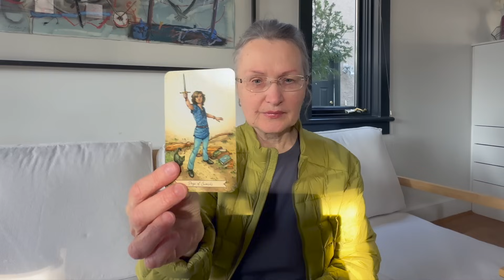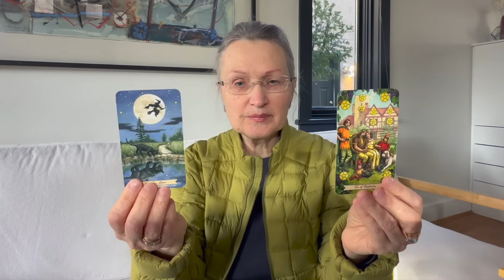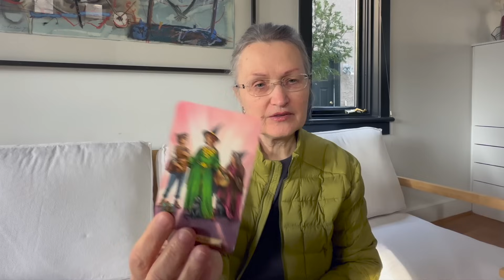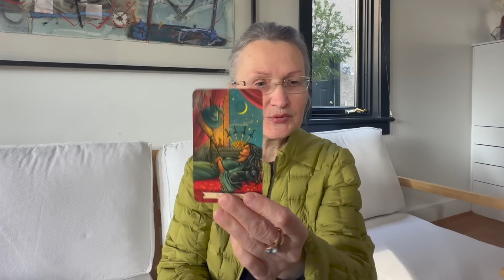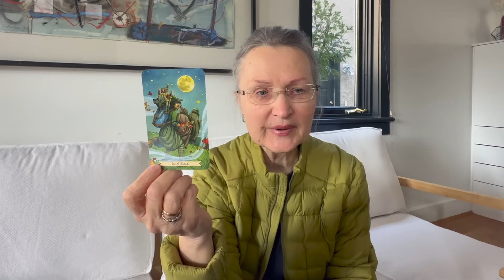Что он замыслил в отношении Вас? Получи ответ в эту минуту! Отпустил ли он Вас? 💯 колена гадание